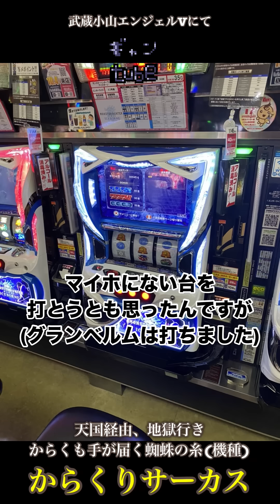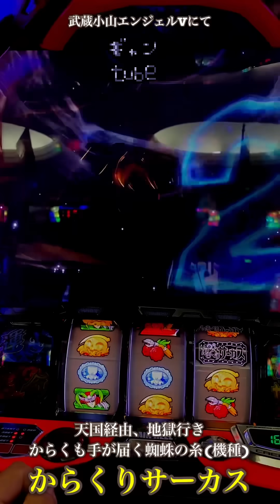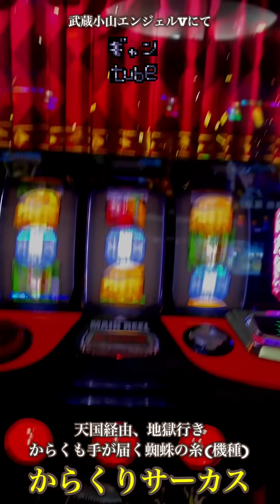【セットストック】天国経由、地獄行きからくも手が届く蜘蛛の糸 からくりサーカス【からサー】パチスロ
2024,10,3(木)

秋山よしと氏とハナビストさんによる番組
「ハイエナto期待値」の収録があるということで
武蔵小山駅から程近い「エンジェルV店」に
遊びに行ってきました。

マイホで軍資金を換金してから
午後に行ったので
先ずは「喫茶スール」にてごはん。
念願の焼きうどんは絶品でした。
オススメ。

店に着いて、朝一は乙女。
巫女ポイントが2/3でかかり
アタックが働いてくれたものの
伸ばせず、気もそぞろに
マイホにはない台を打ちたいなぁと
グランベルムへ。

前任者がそこそこ打っていて
200台で辞められていた台。
300のところで当たり
そこから2回目の初当たりを前に
ブラッドムーン状態が確定。
ATに直行。
トンカツマンにも何度か入るも
余り活かせず、
ヒリヒリしながら1500枚、
減らして1200枚ほど持って
北斗のハマり台(600後半？)へ。

1200まで容易く行けそうな
盛り上がりのない台でしたが、
1000超えたところで
強スイカ→強チェのコンボで
あっさりヒット。
黄色オーラでしたがそこそこ伸び
入れた分には足らなかったものの
想定内の感じ。

前任者が2000枚出したような即辞め北斗無双。
差枚切りで上位を狙っての移動。

動画はそこからですね。

サムネ虹文字:SINDY様 (@nekoze_men)